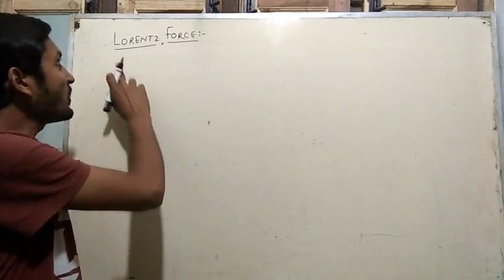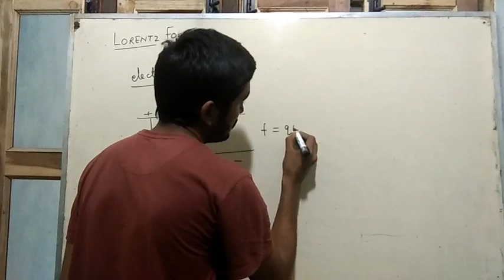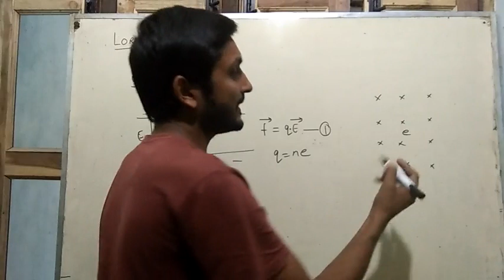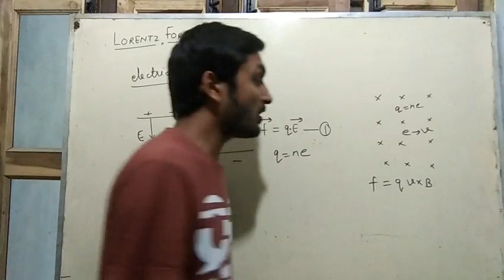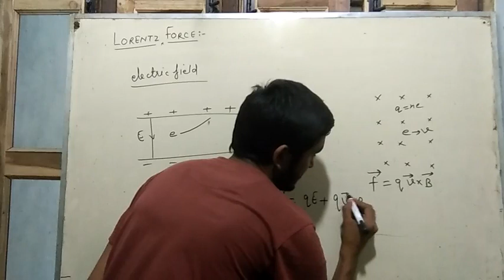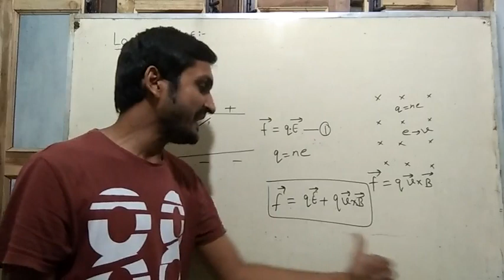Lorentz force in hindi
Explanation of Lorentz force electric as well as magnetic force